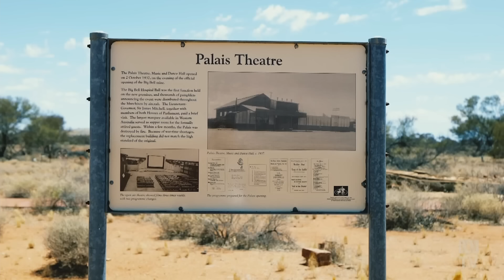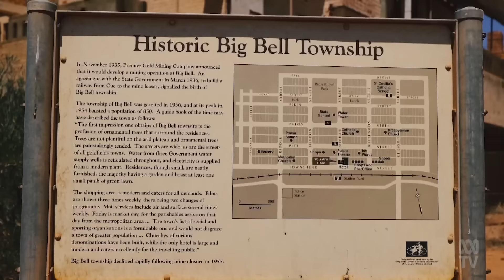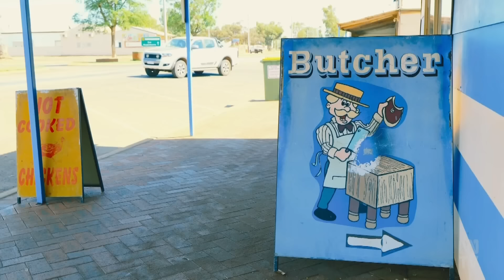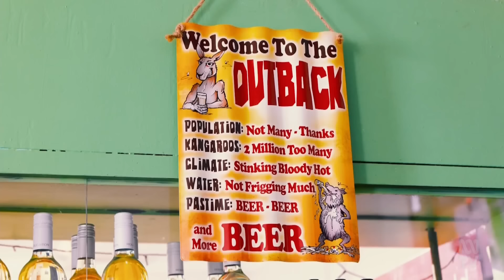Outback Gold Towns: What future after the rush? Landline | ABC News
Gold rushes saw thriving towns spring to life in remote parts of Australia.
But as the promise of gold faded, so too did many of the towns.
In those that did survive, local businesses are struggling to find successors.
Landline's Chris Lewis takes us to the Murchison region in Western Australia to explore what the future holds for these communities.

Hosted by award-winning journalist Pip Courtney, Landline is Australia's only national agricultural television program covering stories from Australia's rural and regional heartland.